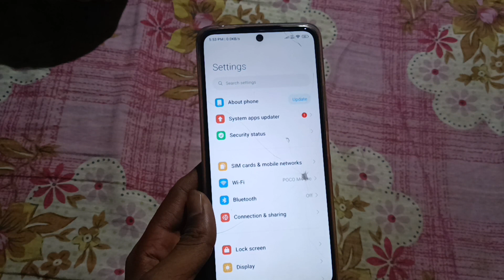Redmi 12 Double Tap To Screen Off | how to enable double tap turn on off redmi 12 | redmi 12 5G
About Video:-

Hello guys if you want to know about redmi 12 double tap setting or redmi 12 double tap screen on off then this video is for you because in this video i have told you about redmi 12 double tap to screen off or how to enable double tap turn on off screen setting redmi 12 so please watch full video

Your queries 👇👇

redmi 12 5g double tap to screen off
how to enable double tap turn on off redmi 12
how to enable double tap turn on off redmi 12 5g
how to enable double tap turn on off screen setting
redmi 12 double tap on off screen
redmi 12 double tap to screen on
redmi 12 5g double tap on off screen
redmi 12 5g double tap to screen on
redmi 12 me double tap screen lock kaise kare
redmi 12 5g double tap setting